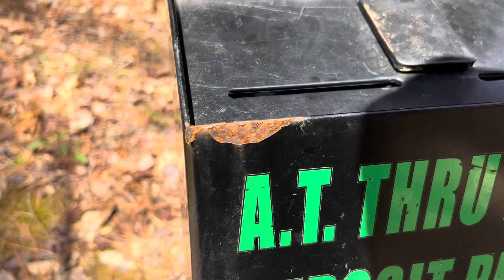Day 22 Appalachian Trail Thru Hike 2022 | Leaving the Smokey Mountains